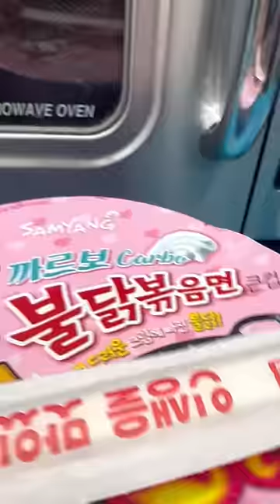3AM Buldak Ramen Korean Convenience Store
I've fallen in love with Korean convenience stores. This is everything I ate at GS25, I love this buldak ramen and MORE!